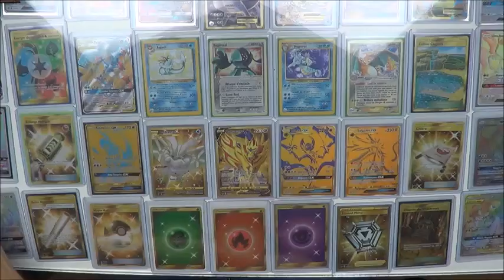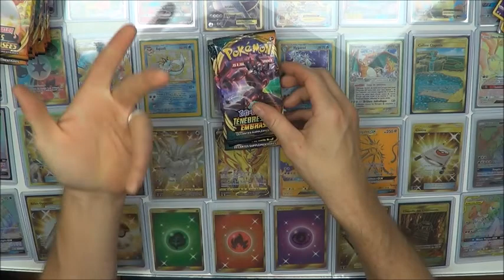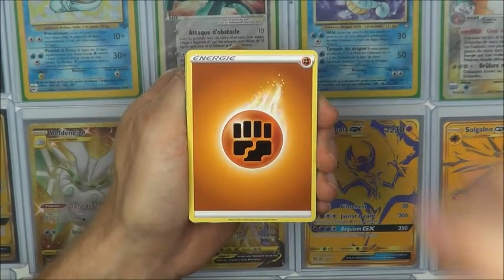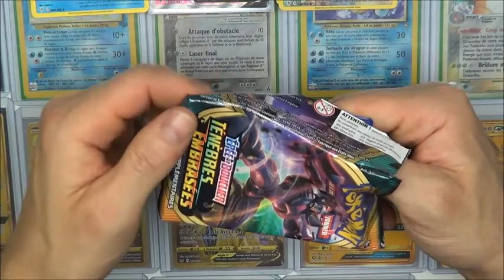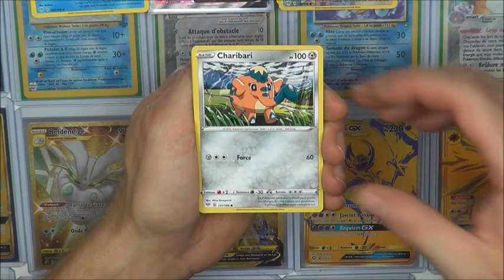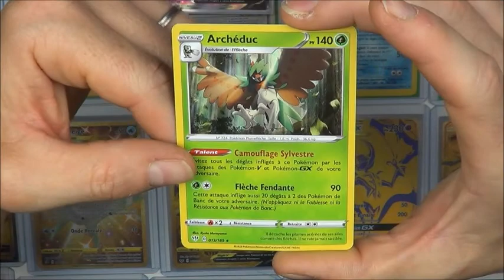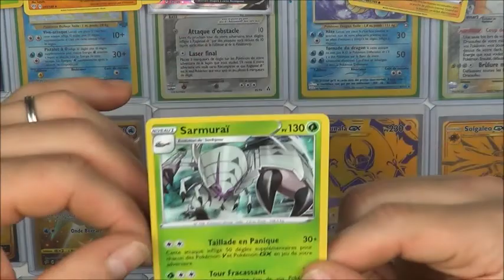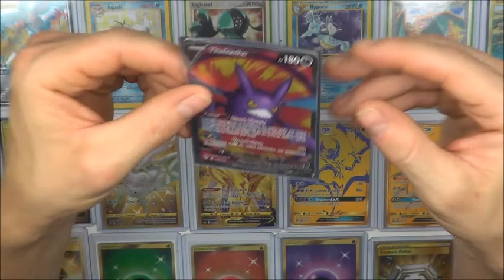L'AVENTURE EB03 CONTINUE OUVERTURE 5 BOOSTERS POKEMON TÉNÈBRES EMBRASÉES LA COLLECTION AVANCE BIEN!😎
SI TU AIMES LES OUVERTURES DE BOOSTERS POKEMON TU ES SUR LA BONNE CHAINES!!!